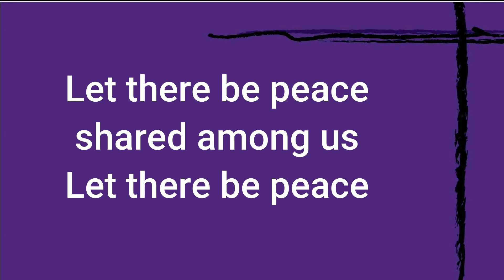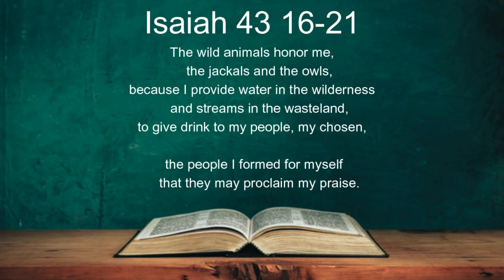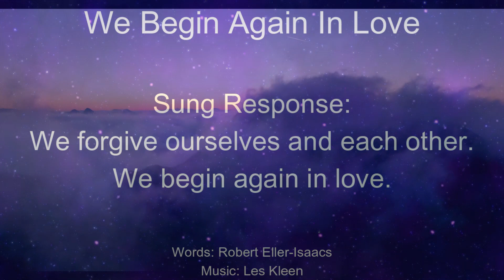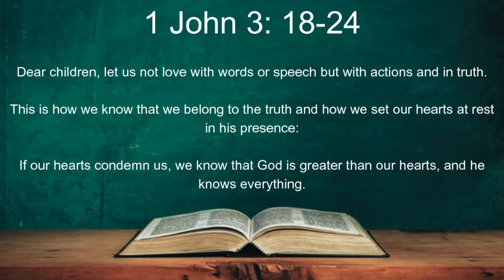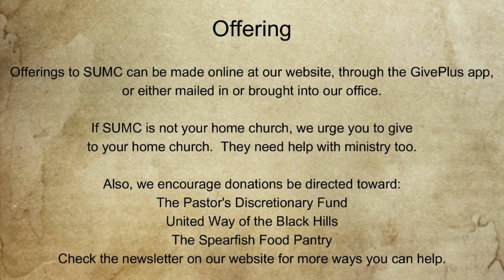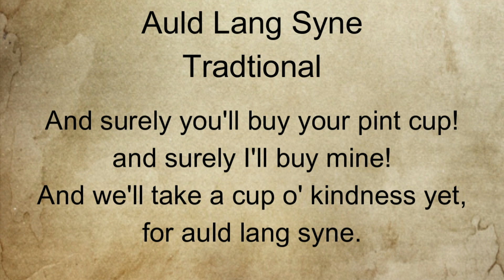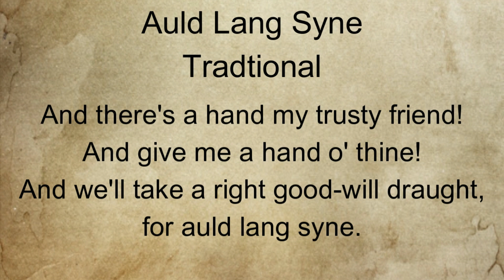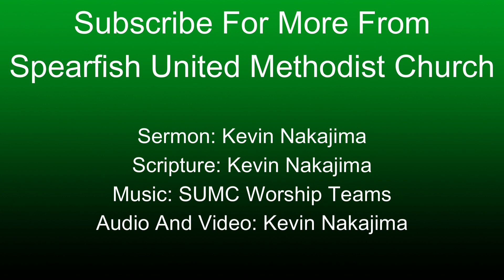Look Both Ways: 12/31/2022-1/1/2023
Full Worship for 12/31/2022-1/1/2023

Kevin Nakajima